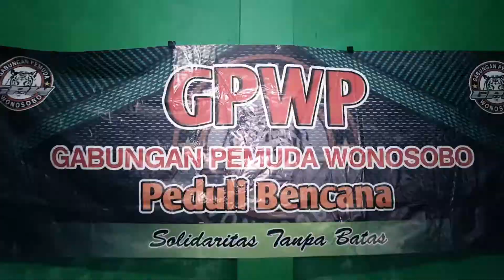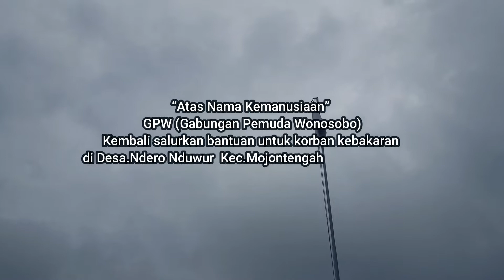“Atas Nama Kemanusiaan” GPW Kembali salurkan bantuan untuk korban kebakaran di Desa.Ndero Nduwur